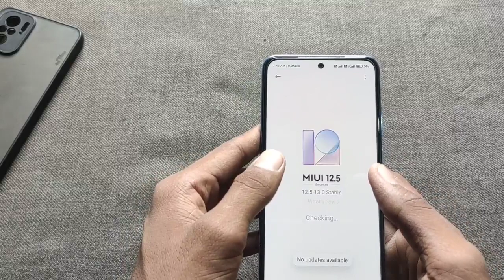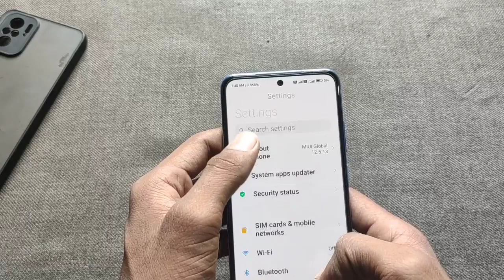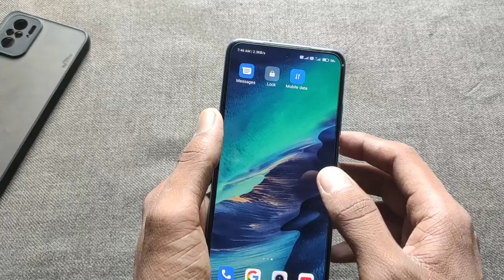redmi note 10s new update miui 13.0.2.4 roll out India में ऐसा क्यों? redmi note 10s miui 13 kab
redmi note 10s miui 13 update nahin milega very bad news||redmi note 10s miui 13 update bad news 😔